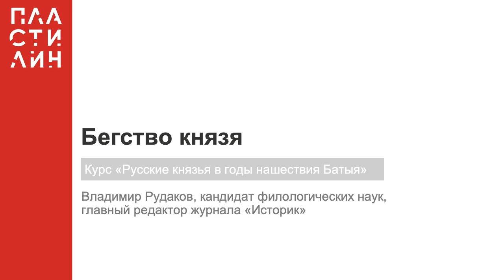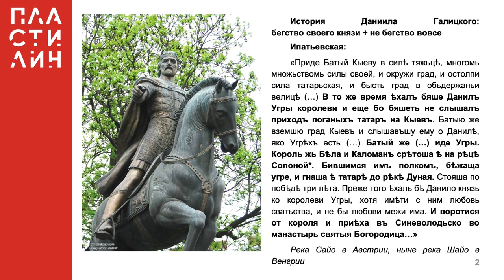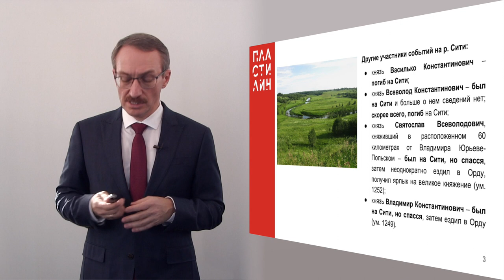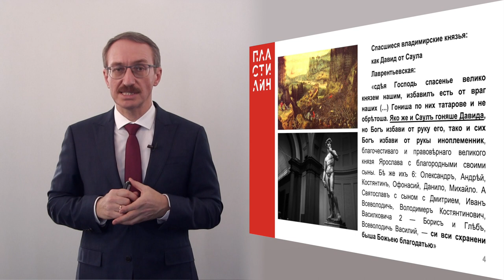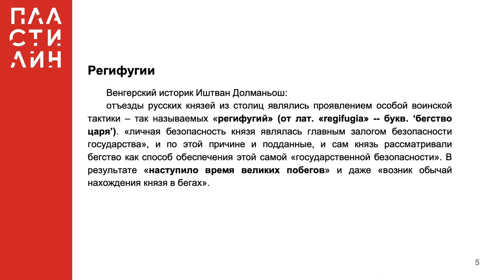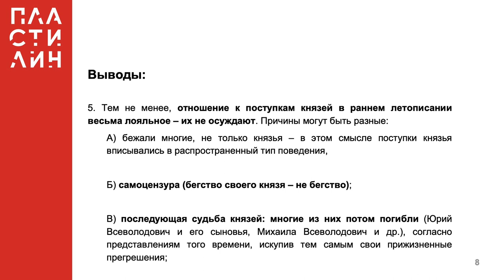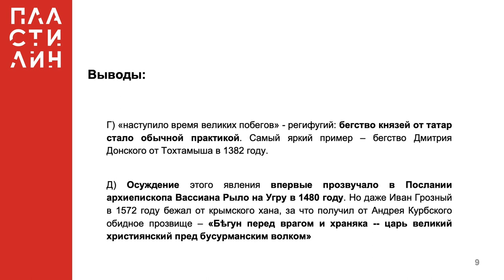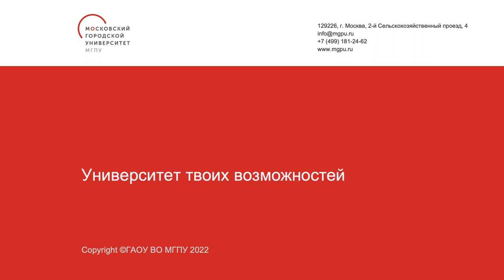Бегство князя / Русские князья в годы нашествия Батыя / Пластилин — МГПУ